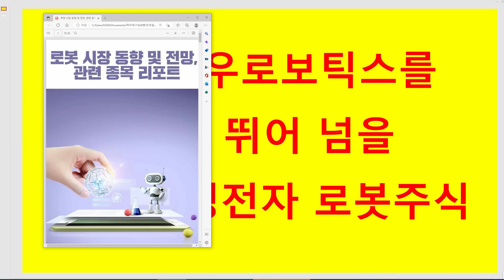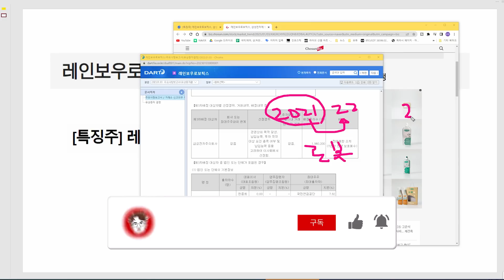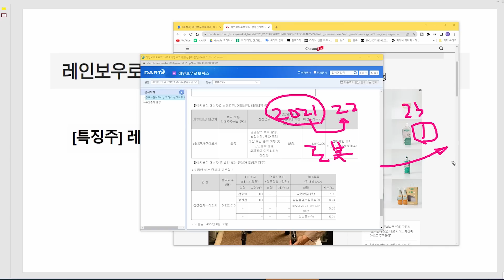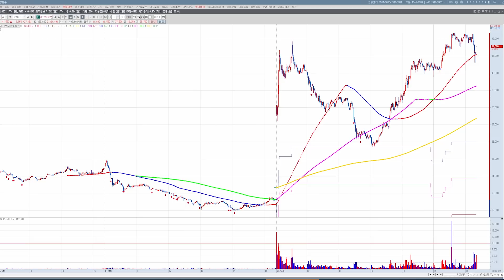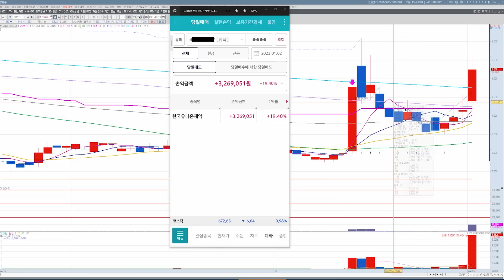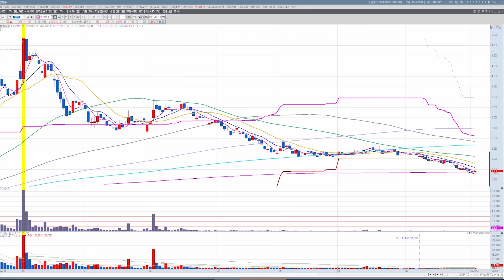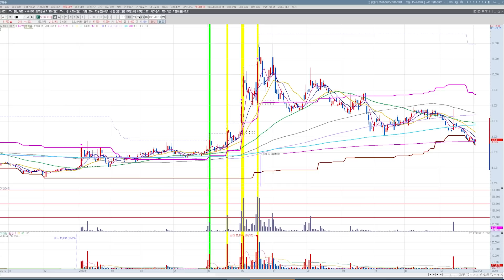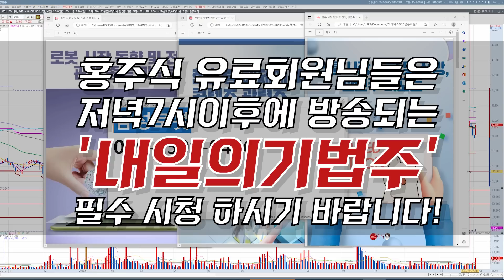레인보우로보틱스를10배 뛰어 넘을진짜 삼성전자 로봇주식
레인보우로보틱스를
10배 뛰어 넘을
진짜 삼성전자 로봇주식